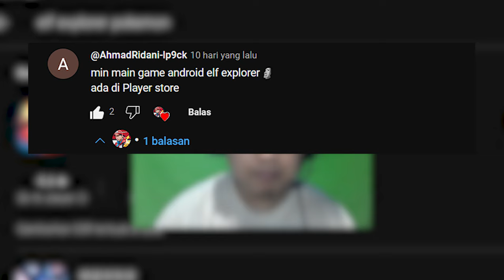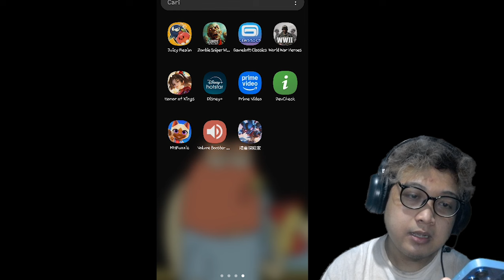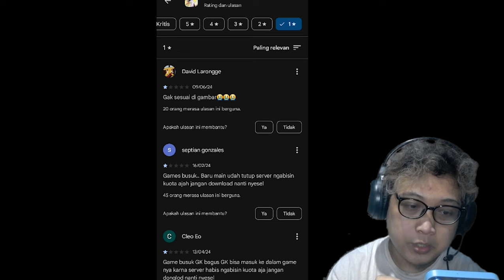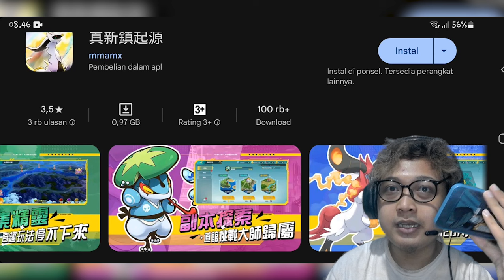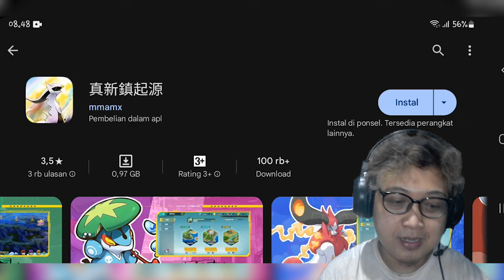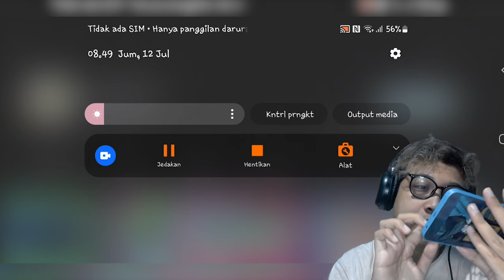Katanya Pokemon Android dari China Ini Bagus! Elf Explorer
Kata @AhmadRidani-lp9ck elf explorer atau KW nan china pokemon yang ada di playstore itu bagus banget. Dan ternyata memang tidak bagus karena sudah tutup server kasian sekali.
All Reserved Copyright by Nintendo and Gamefreak, i just used to content for Pokemon Fans Indonesia.

Jika ada keluhan atau saran bisa komen ke saya langsung ya, demi keberlangsungan channel ini. Terimakasih